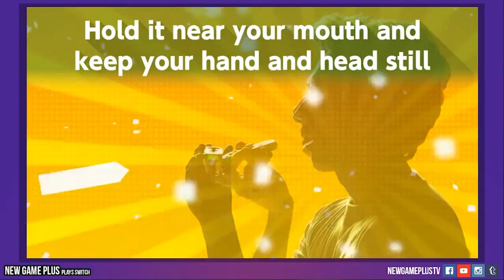Holiday Snips From Bolivia! New Game Plus Episode 215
This week on New Game Plus, we romp through Bolivia in Tom Clancy's Ghost Recon: Wildlands, and plan our next trip to Ancient China with Dynasty Warriors: Godseekers. We also consider the non-Zelda launch titles for the Nintendo Switch.

All this, plus more, on Episode 215 of New Game Plus.